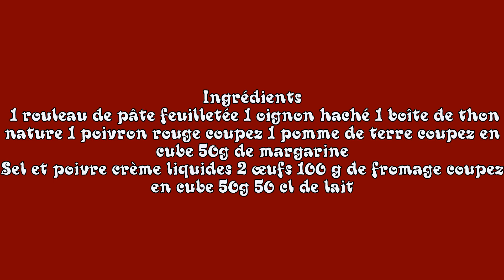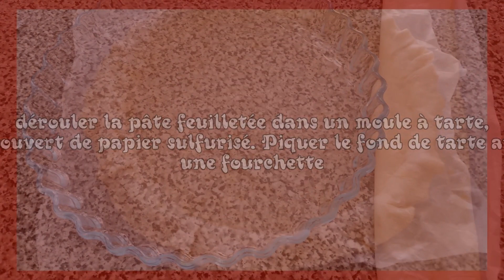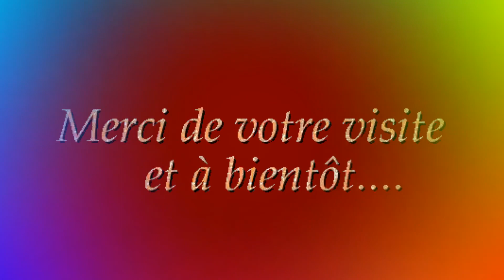Quiche pomme de terre thon🥧كيش التونة والبطاطس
Ingrédients
 1 rouleau de pâte feuilletée 1 oignon haché 1 boîte de thon nature 1 poivron rouge coupez 1 pomme de terre coupez en cube 50g de margarine
Sel et poivre crème liquides 2 œufs 100 g de fromage coupez en cube 50g 50 cl de lait
مكونات
 1 لفة من عجين الفطير 1 بصل مفروم 1 علبة تونة سادة 1 قطع فلفل أحمر 1 بطاطا مقطعة إلى مكعبات 50 جم من السمن
كريم سائل ملح وفلفل 2 بيض 100 غرام من الجبن مقطعة إلى مكعبات 50 جم 50 سل من الحليب